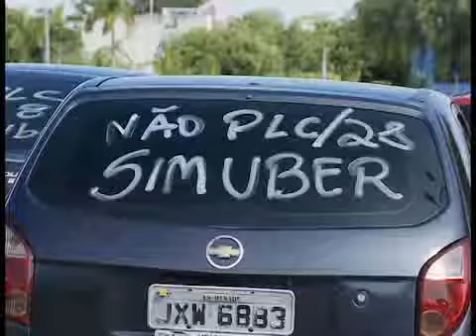Motoristas da UBER fazem manifestação contra a PEC 28